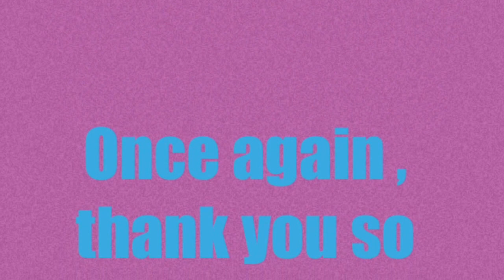Jumping yorkie !!!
So since most of you guys are horse lovers ... You guys must love seeing dogs jump andddd ... This is my yorkie named Fritz . He is jumping a 2ft tall oxer in all the videos and he is only 10 inches tall  He literally try's soooooo hard for me and that's what I love most about him  So ... I want some input on how you liked this video ? Do you want more dog videos ? Is there any song requests for my next dog or horse video ?